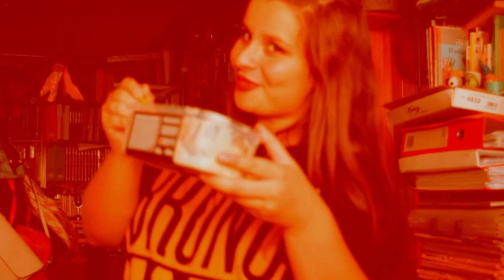VIVAChallenge - Laura González